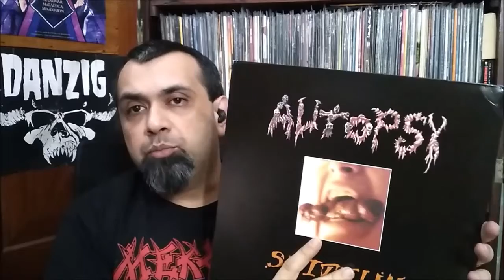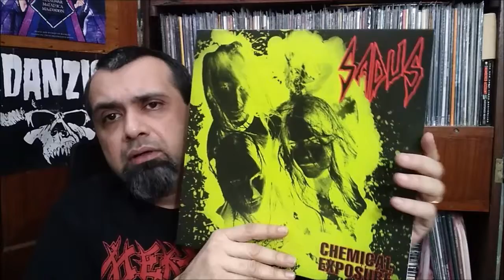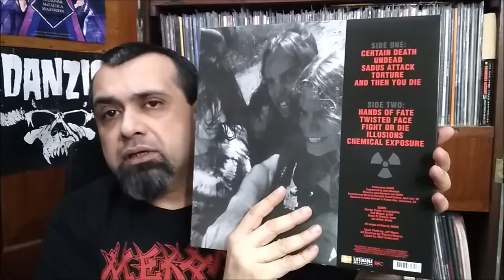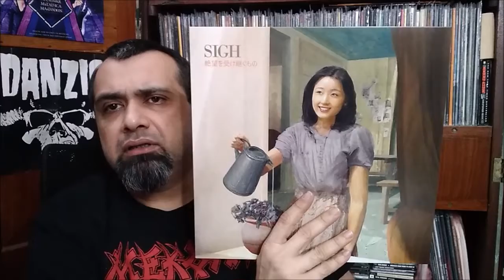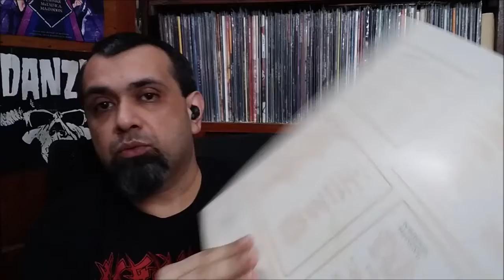3 Random Records Part 2 - Autopsy, Sadus, Sigh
3 random vinyl records from my collection chosen by the Discogs app.
Autopsy - Shitfun
Sadus - Chemical Exposure
Sigh - Heir to Despair